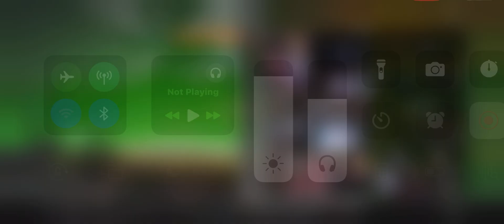When you scare the opp away bc ￼Your HIM